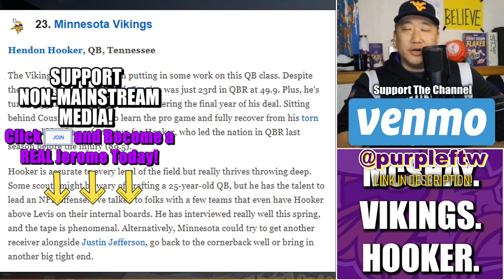ESPN's Todd McShay Mocks QB Hendon Hooker to the Minnesota Vikings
ESPN NFL Draft analyst Todd McShay mocked Tennessee QB Hendon Hooker to the Minnesota Vikings at pick #23 in his latest Mock Draft. SKOL or Nah?